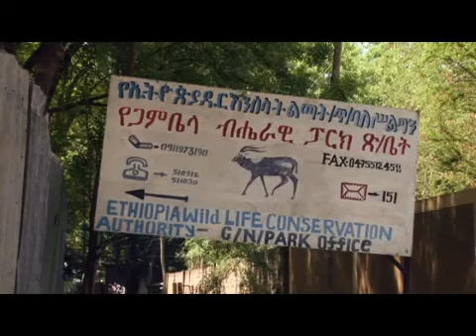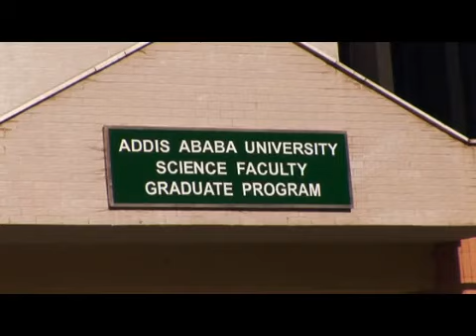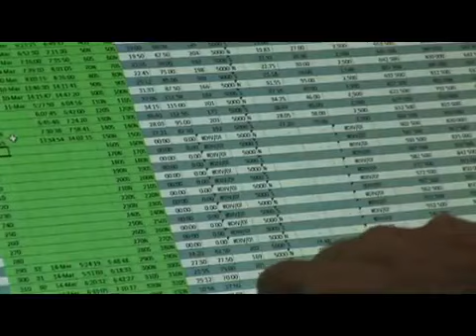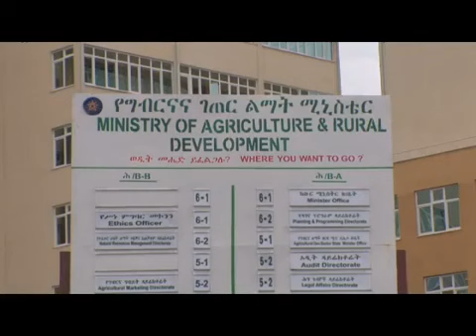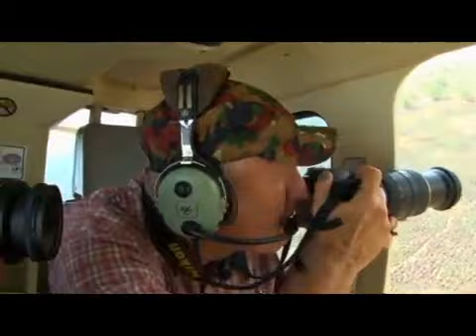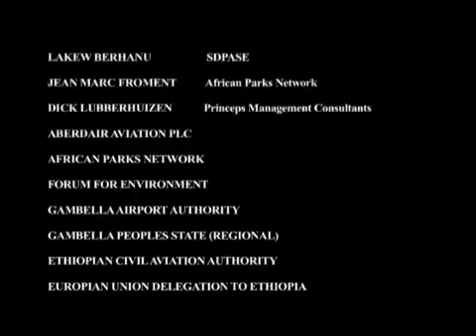Incredible Animals Migration. Gambella's Hidden Treasures